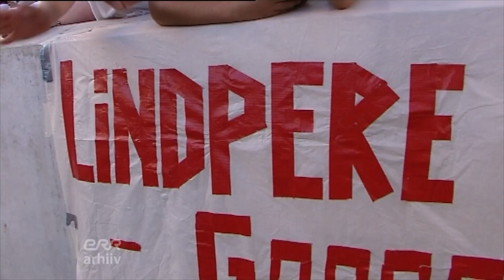Igihaljad. Joel Lindpere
Fotonäitus “Igihaljad” tutvustab Eesti Olümpiakomitee 100. juubeliaastal ja Eesti Spordi- ja Olümpiamuuseumi 60. sünnipäeval Eesti erinevate ajastute ja erineva sisuga spordialade tippsportlaste karjääri jooksul võidetud õisi. Jalgpallur Joel Lindpere meenutab oma kallemaid medaleid.

Fotonäitust saab vaadata Tartus Tasku keskuses 25. septembrist 30. oktoobrini. Pärast seda liigub näitus Eestimaa eri paikadesse.